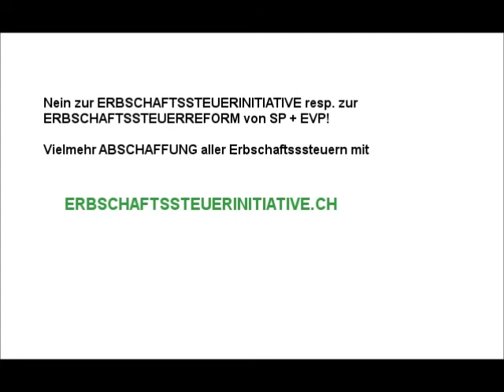Erbschaftssteuerinitiative resp. Erbschaftssteuerreform NEIN mit ERBSCHAFTSSTEUERINITIATIVE.CH. Euro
NEIN zur Erbschaftssteuerinitiative resp. Erbschaftssteuerreform Hans Kissling mit ERBSCHAFTSSTEUERINITIATIVE.CH! Eurokrise reicht! WEF 2012 Davos World Economic Forum 2012